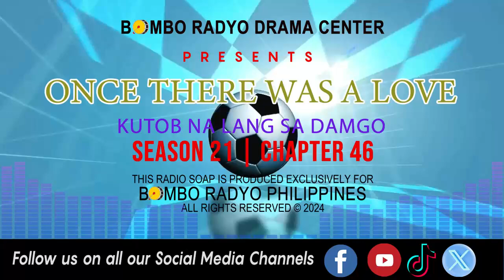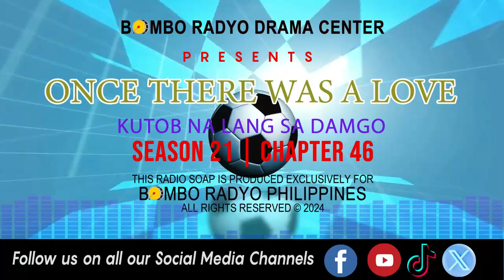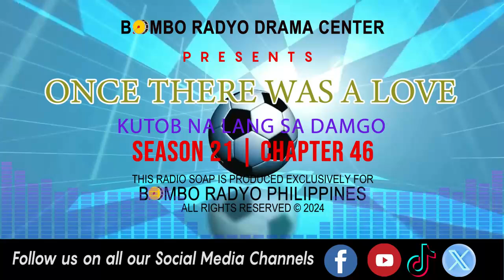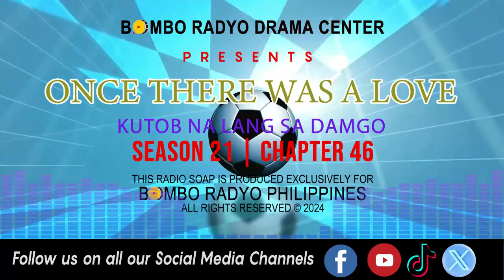Once There Was A love - Season 21 | Chapter 46 (Kutob Na Lang Sa Damgo)